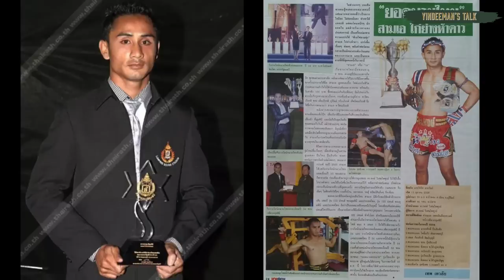Yindeeman's Talk | EP.22 | 7 ไฟท์ในความทรงจำของเสี่ยโบ๊ท (ENG CC)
ผมทำมวยมาตั้งแต่อายุ 20 จนตอนนี้กำลังจะเข้าปีที่ 15 แล้ว ผ่านไฟท์มามากมายครับ ตอนแรกว่าจะเอาแค่ 5 ไฟท์แต่มันตัดไม่ลงจริงๆ เลยรวบรวมมาทั้งหมด 7 ไฟท์เลยครับ มีทั้งไฟท์ที่เรียกน้ำตา ไฟท์ที่บ้าดีเดือดสุดๆ รวมถึงไฟท์ที่แจ้งเกิดผม มีครบทุกรสเลยครับ

ใน 7 ไฟท์นี้ ไฟท์ไหนของผมเป็นไฟท์ในความทรงจำคุณบ้างครับ?

สำหรับใครที่สนใจ 'น้ำผึ้งดองกัญชา'
สามารถสั่งได้ที่
Line @suaypai11
: รองรับการจ่ายเงินปลายทางได้ด้วยครับ